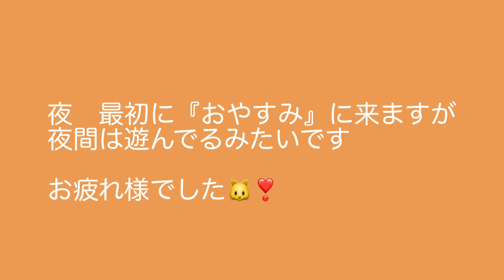潔癖さんがネコを初めて飼いたいと思ったら見とくマンガ ②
寝る前と朝は一緒に寝てますが
夜間は夜行性のため遊んでる😺ちゃん❤️